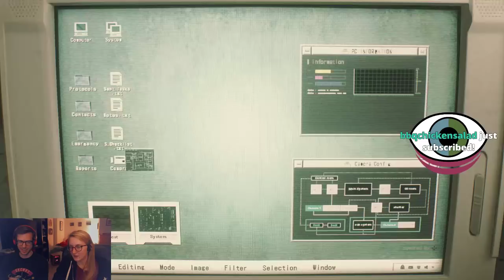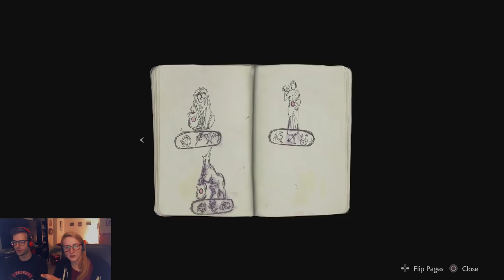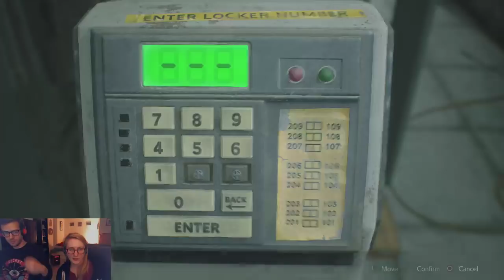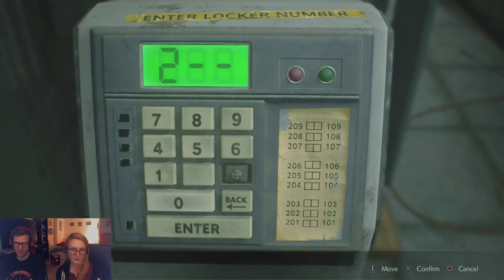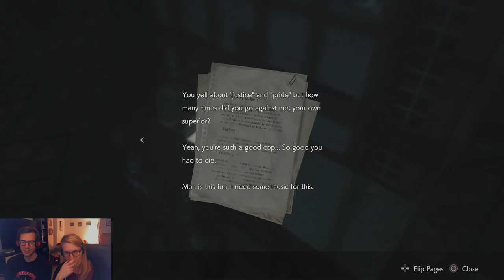Jacob and Julia are Surviving the Zombie Apocalypse in Resident Evil 2 (Part 1)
Resident Evil 2 (Part 1) streamed January 27th, 2019
Thanks to Kezz for the thumbnail layout.

Thanks to @Ulexic for the stream!